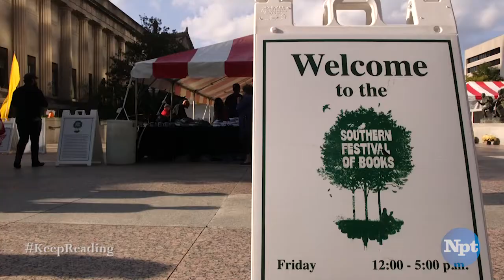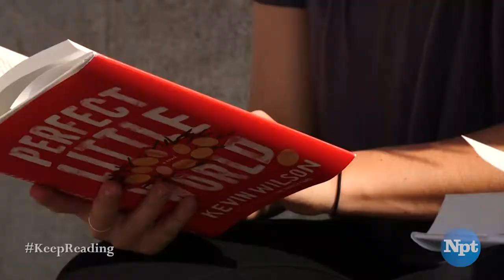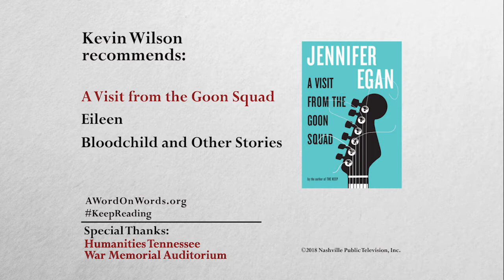Perfect Little World | Kevin Wilson | A Word on Words | NPT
Mary Laura Philpott talks to author Kevin Wilson about his novel, PERFECT LITTLE WORLD.